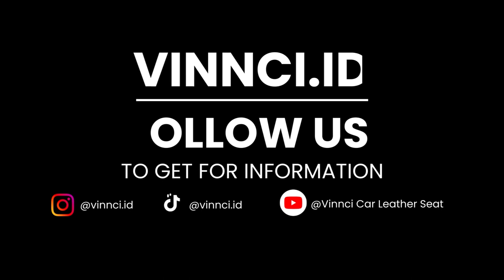CUMI DARAT JAUH - JAUH DARI PEKANBARU RETRIM COVER JOK MOBIL TOYTA FORTUNER PERMANEN DI VINNCI.ID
Pengerjaan TOYOTA FORTUNER 2018 memakai bahan Premium Microfiber leather Vision Levante Nappa :

Black - Dominan
Red Crimson - List

Benang Hitam

Model jok : Custom V  Series